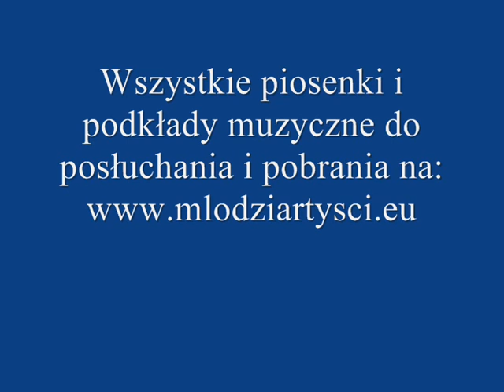Obudzanka - muz. Marek Siwka, sł. Tomasz Zubek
"Obudzanka" - śpiewa Iga Garbula, muz. Marek Siwka, sł. Tomasz Zubek
Utwór pochodzi z płyty "Młodzi Artyści Śpiewają 2019"
Wszystkie płyty z piosenkami i podkładami muzycznymi można posłuchać i zamówić na stronie: